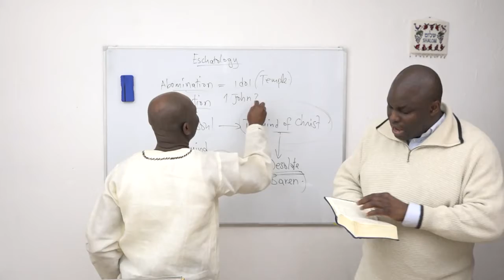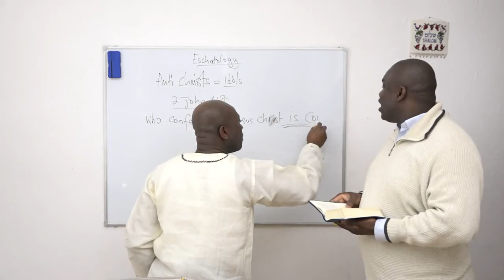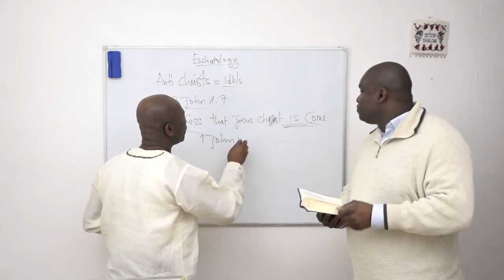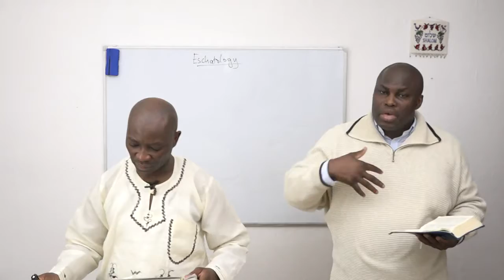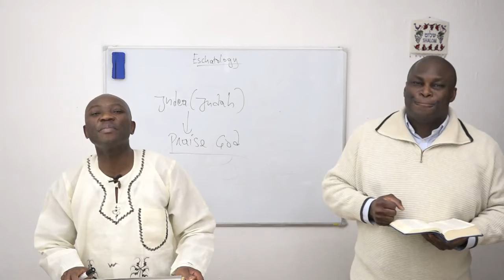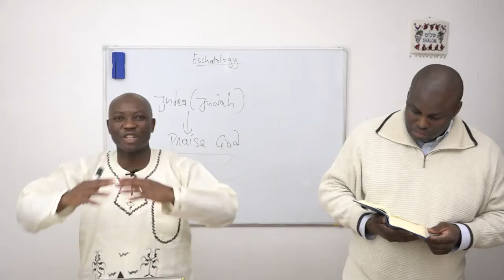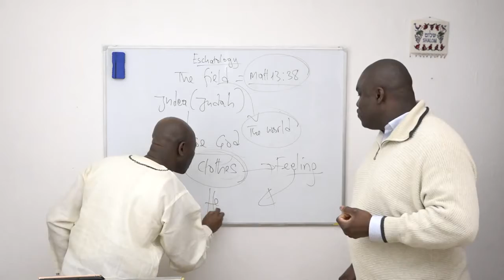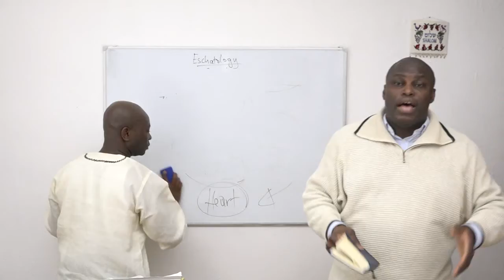Abomination of desolation / Gräuel der Verwüstung - Part II / Teil II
Matthew / Matthäus 24: 15-20
The great tribulation / Der große Gräuel